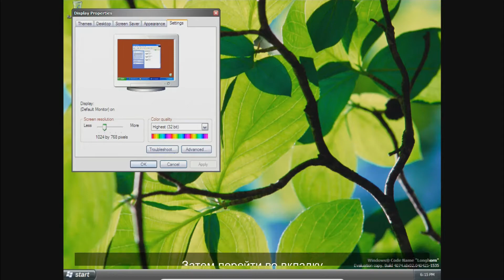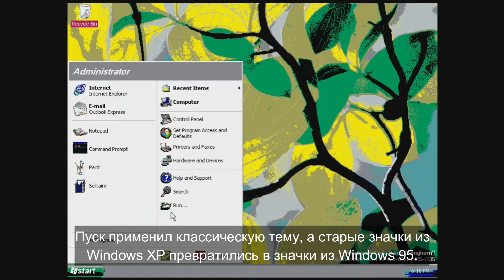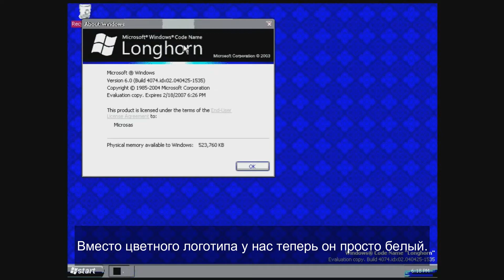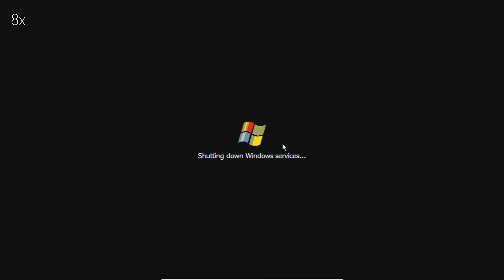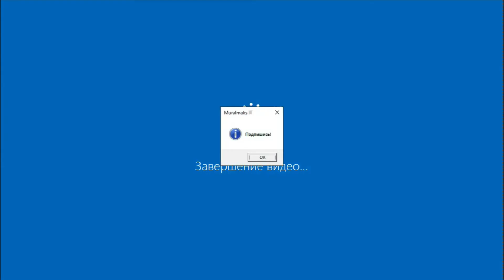Windows Longhorn в 16 цветах.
Всем привет. В этом видео мы посмотрим, как будет выглядеть Windows Longhorn в 16 цветах, или же в 4-х битах. А именно изменил аутро, и добавил Windows Media Player, которая показывает, какая музыка играет в видео. А на этом всё, увидимся скоро!